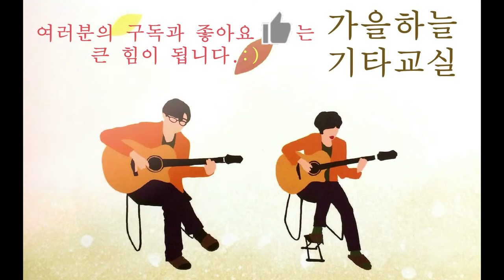(중급45강) 돌아와요 부산항에 / 가을하늘 기타교실